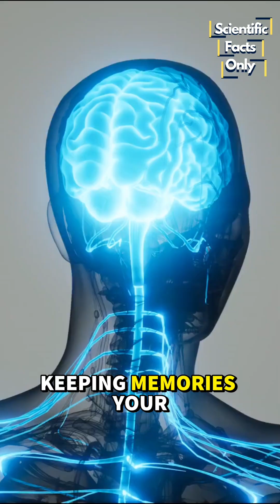Shocking Facts about Human Body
Did you know your nose is keeping memories your brain can’t even recall?
Your nose can recognize over one trillion different scents, and each one can unlock powerful hidden memories you thought were lost. A single smell of perfume, rain, or home cooking can teleport you back in time instantly — it’s science, not magic.